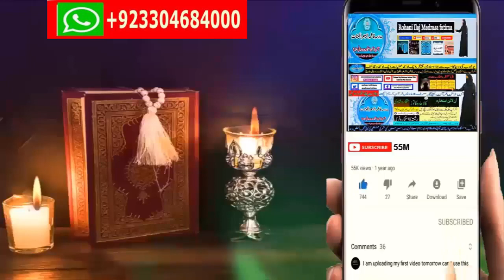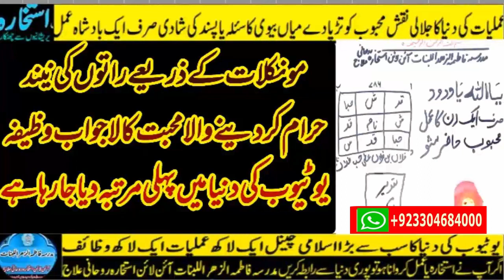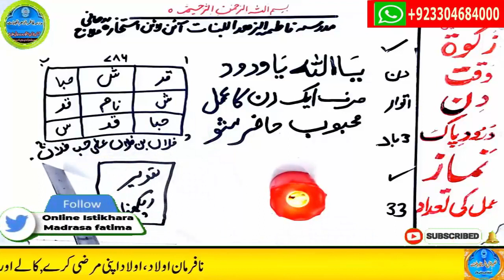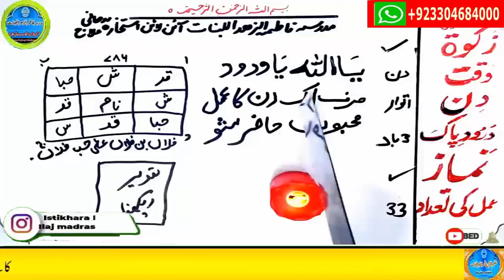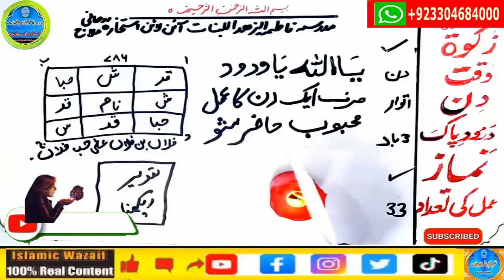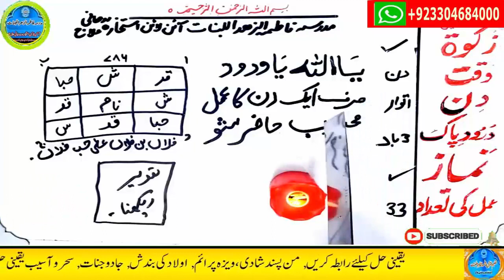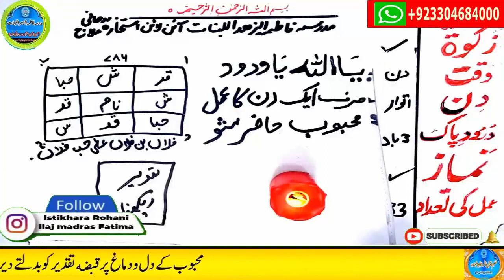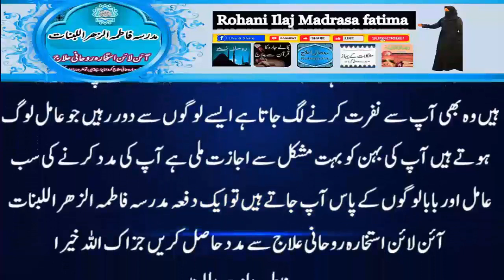mohabbat ka wazifa, wazifa for love, love marriage, mohabbat ka wazifa aag jesa, mohabbat ka taweez